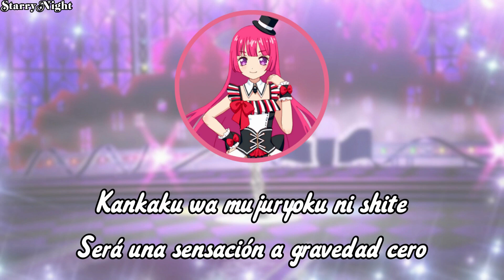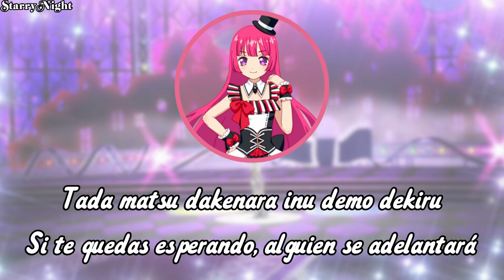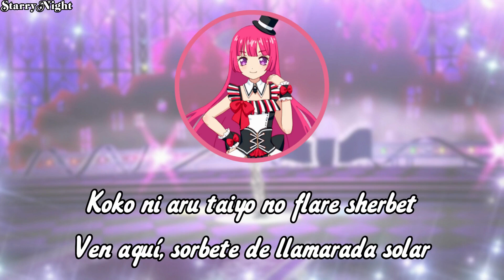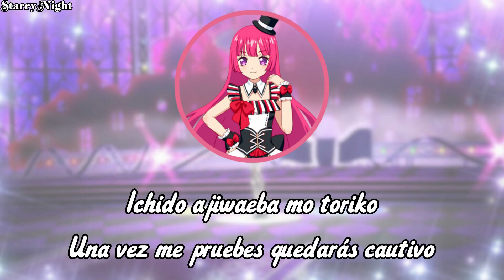Solar Flare Sherbet{Sub Español}Sophie Hojo~PriPara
Solo quiero que salga el Idol Land para jugar esta canción.
Si lo pensamos bien Sophie es la ídolo más ídolo que hemos tenido o al menos en PriPara, tanto por la actitud que tiene y como la ven todos y con esta canción y la letra.